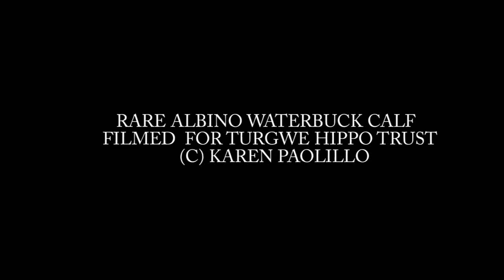Rare Albino Waterbuck Calf April 2017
A rare albino Waterbuck calf filmed by Karen Paolillo.
The Turgwe Hippo Trust is the only non-profit conservation project for wild hippos in Africa. Adopt one of these hippos and help save their lives